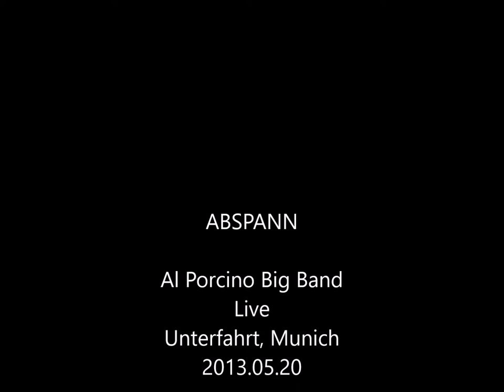Al Porcino 2013 05 20 unterfahrt billies bounce